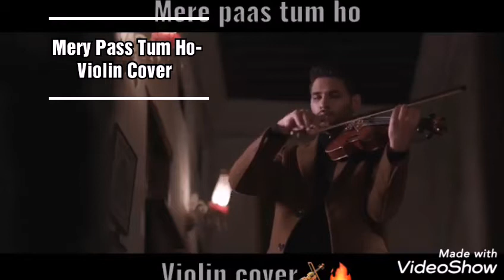Mery Pass Tum Ho|Violin Cover|Tayyabazworld